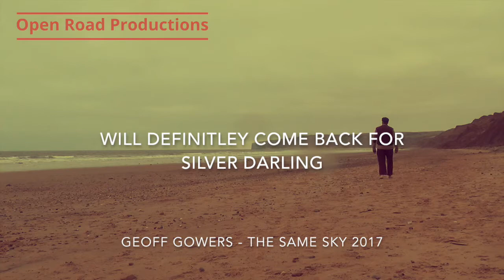Ports and Seasons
A song from our premier production, Silver Darling - The Musical.

A fishy tale of misunderstood characters, good and bad deeds.

After a very successful production of The Same Sky, Open Road Productions are proud to present the brand new musical Silver Darling.

A tale of a poor fishing community on the Yorkshire coast in the years just before World War Two. Britain is still trying to recover from a huge depression, times are tough, and for everyone. Finding it hard to make ends meet, the villagers struggle to keep their businesses afloat. No fish, no money!

An ensemble of gifted actors, accompanied by a 12-piece band, bring to life this thoughtful and moving story, brought together with beautifully emotive songs and music.

Playing from Tuesday 27th June - Saturday 1st July 2017.
Or through the box office at 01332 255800